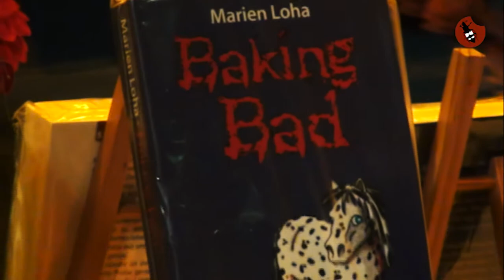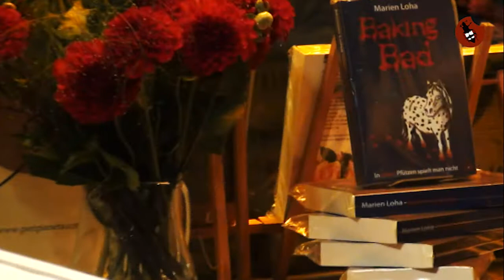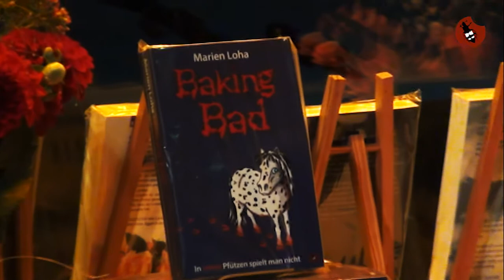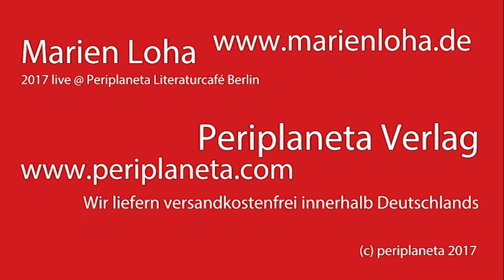"Koks für die Welt" Marien Loha liest aus BAKING BAD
Konditor Eddy stolpert durch einen unglücklichen Zufall in die Fänge einer kriminellen Organisation. Dort trifft er auf den berüchtigten Kyrios – einen schwergewichtigen Gangsterboss, der von Eddys Torten nicht genug bekommen kann. Gemeinsam mit Lin, einer ehemaligen Prostituierten mit Putzfimmel und einem geschwätzigen Koch mit einem Axolotl als Haustier, muss Eddy für die Organisation nun Kuchen backen. Gefährlichen Kuchen. Und als wäre das der Absurditäten nicht genug, ist ihnen auch noch ein Polizist auf den Fersen, der glaubt, ein Untoter zu sein.

Marien Loha kredenzt uns hier eine bitterböse, blutige Verbrechersyndikatsgeschichtenparodie, in der ein Dalmatinerpony in Turnschuhen das einzige Wesen zu sein scheint, das keine psychischen Probleme hat. Hier liest er während der Premiere im Periplaneta Literaturcafé